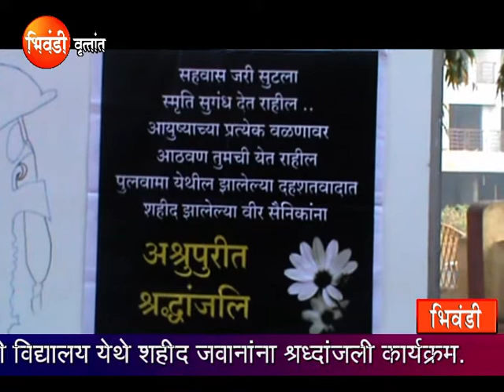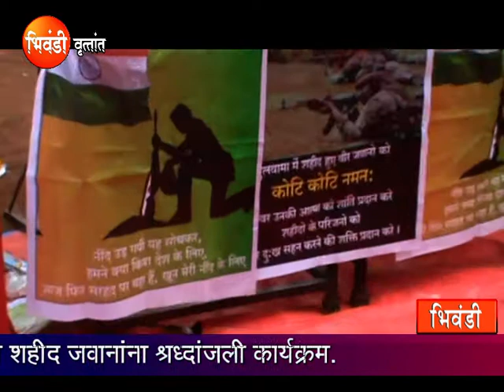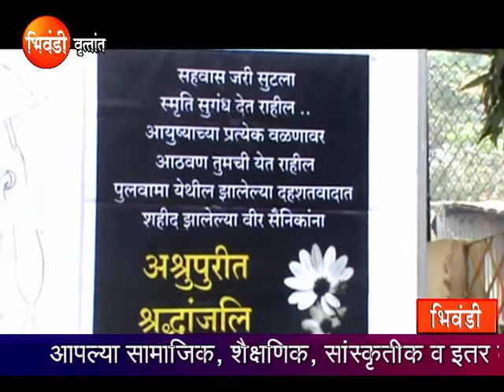Balaji English School Final 23.2.2019